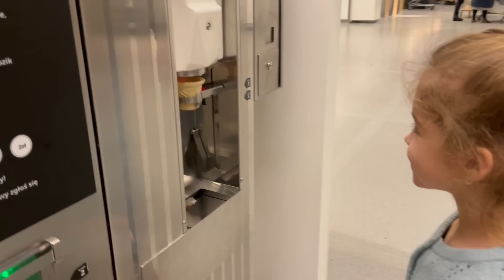WYPADEK W NOWYM DOMU! / MIŁOSZ ROZRABIAKA! / OBYDWOJE